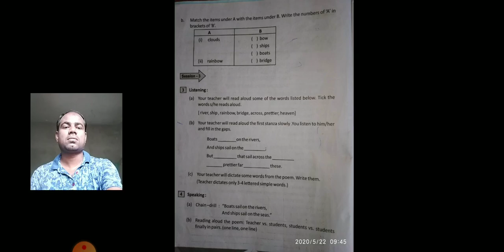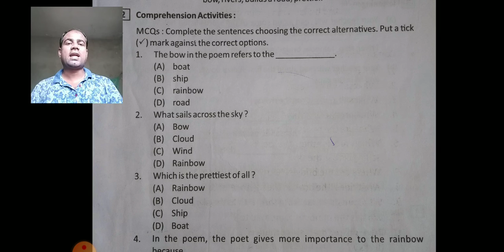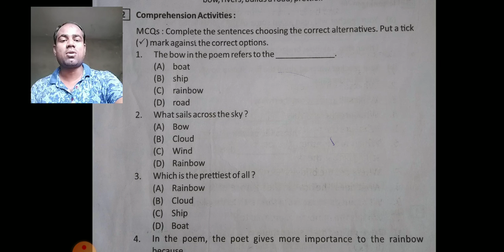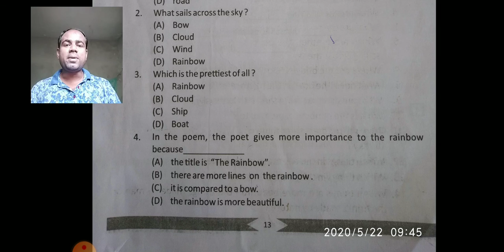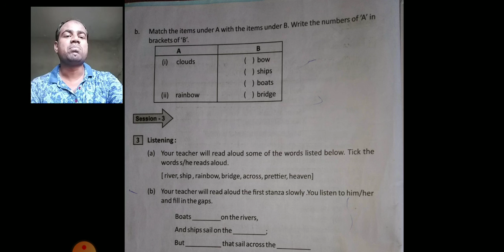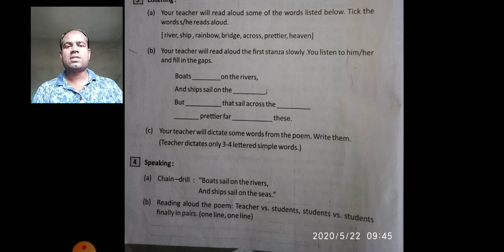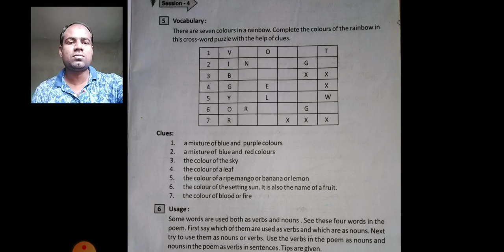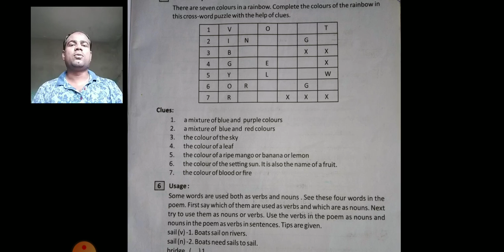Rainbow 8 class english teaching comprehension activity by R K Behera